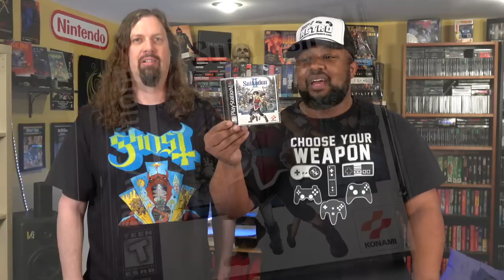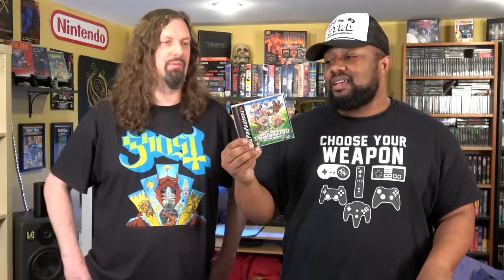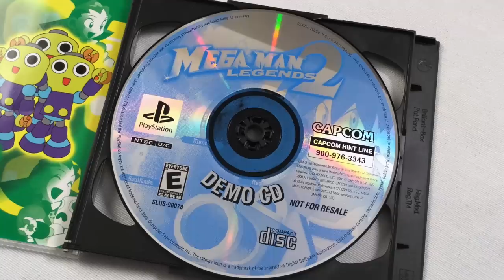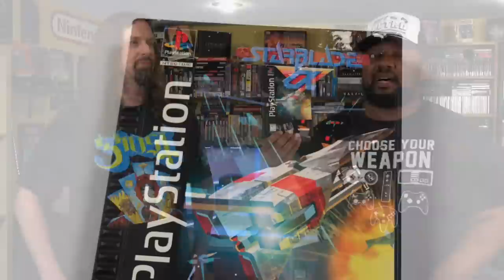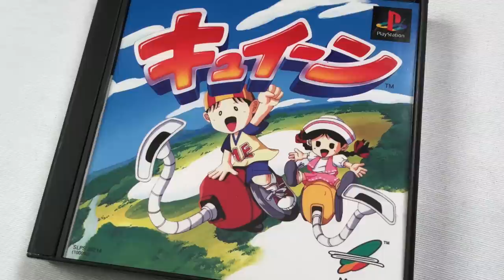Stupidly EXPENSIVE & Rare PlayStation 1 (PS1) Games - COMPLETE!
Radical Reggie shows us the most rare and expensive games for the PS1. Reggie owns an impressive collection of North American and Import Playstation 1 games.

Games Shown:
Suikoden II
Tales of Destiny I & II
Brigandine
Tail Concerto
R-Type Delta
The Misadventures of Tron Bonne
Psychic Detective
Starblade Alpha
Harmful Park
Gaia Seed: Project Seed Trap
The Adventure of Little Ralph
Kyuin